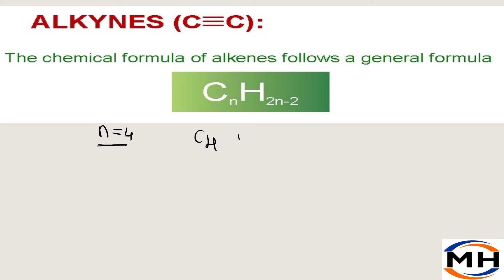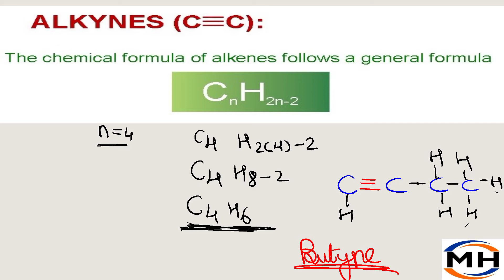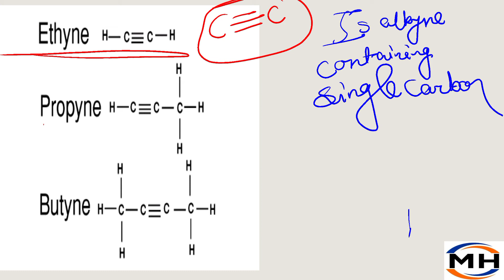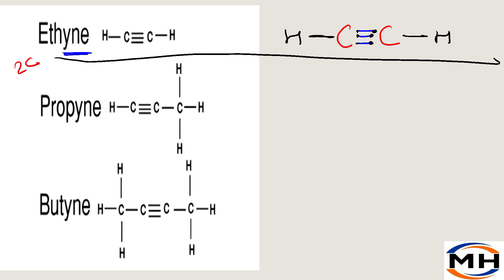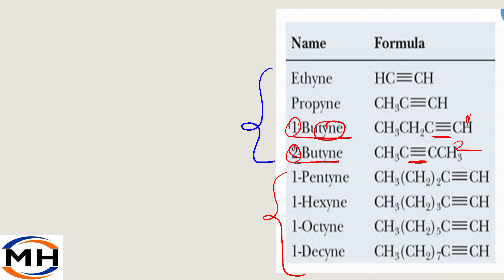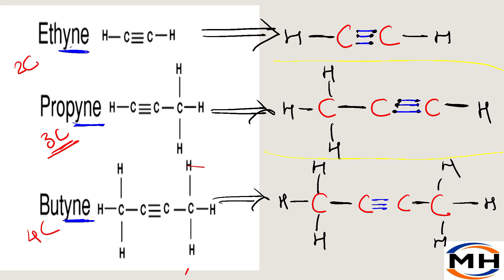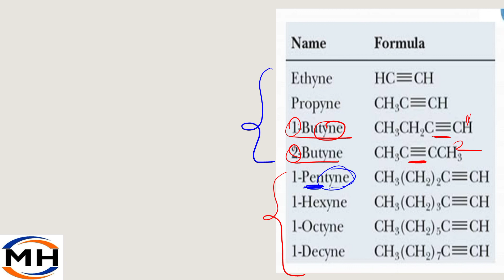Alkynes..{Basics for organic Chemistry}. Part -3 maharashtraboard mhtcet organicchemistry ..